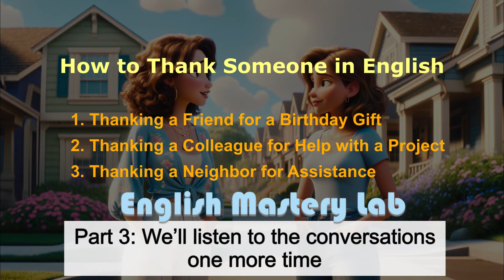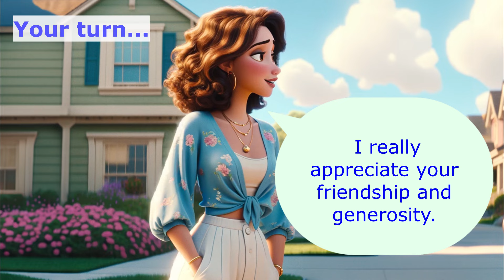How to thank someone | Improve English Speaking Skills | English Conversation Practice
Hi friends, in this video, you will learn daily conversations that are essential for those looking to improve their English communication in real-life scenarios. Our lessons are designed to cover various situations you might encounter.

🕒 Chapters:

00:00 - Introduction
00:48- Chapter 1: Inquiries About Shoe Preferences
02:24 - Chapter 2: Ask about color and size
04:14 - Chapter 3: Return the purchase and get the refund
06:00 - Interactive conversation practice
15:49 - Listen Again
21:09 - Ending